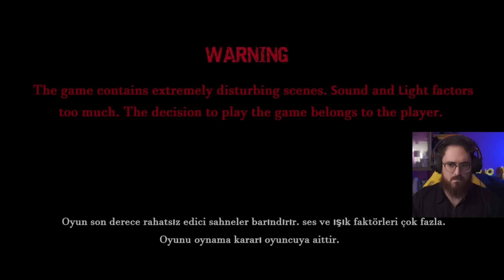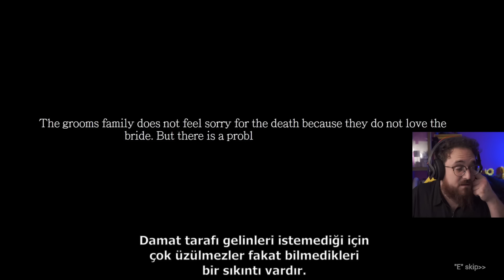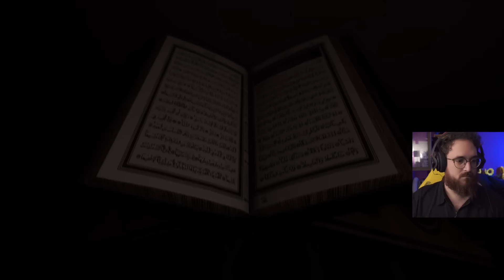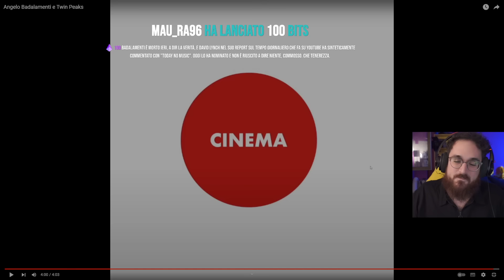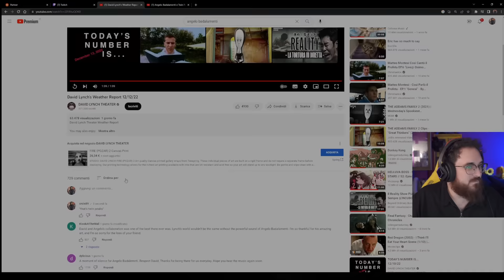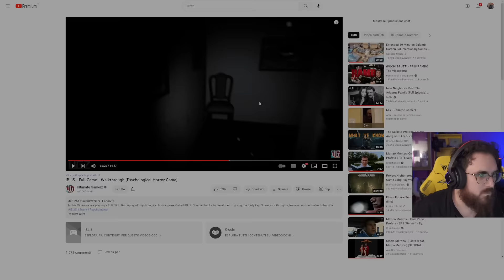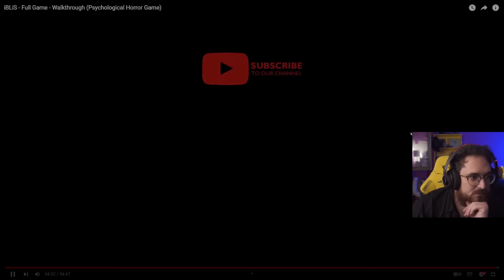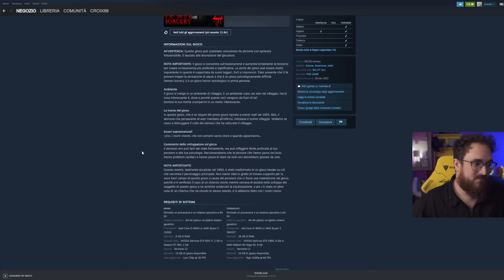MARCO MERRINO SCARY TIME #59: IBLIS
Marco Merrino, Croix89,